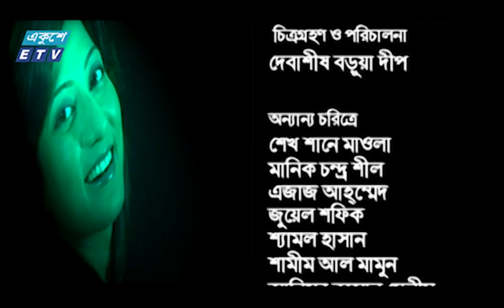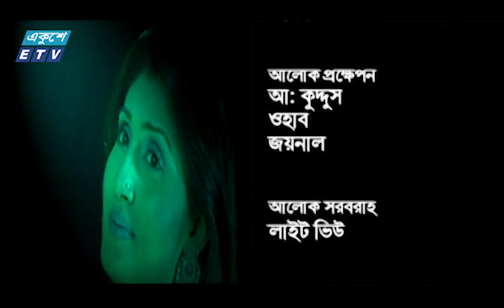Bhabi Ep 76 || ভাবী পর্ব-৭৬ || Bonna Mirza | Shajal | Enamul Haque || ETV Drama